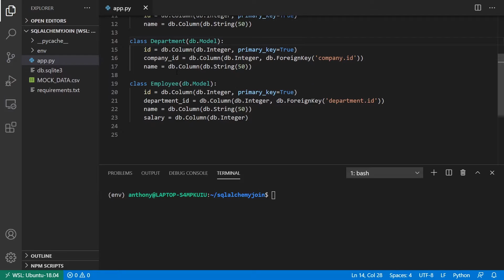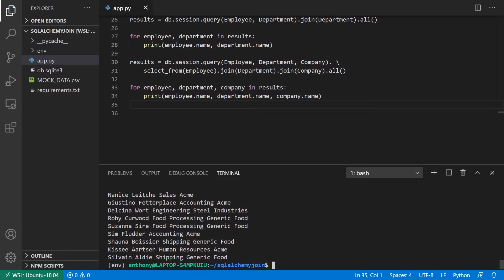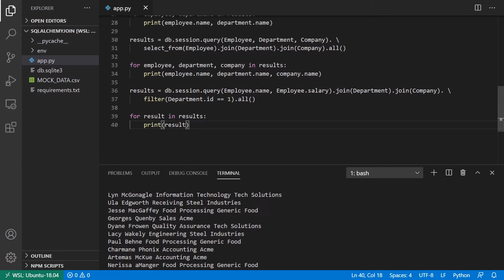How to Create Joins in SQLAlchemy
Join models and tables in Flask-SQLAlchemy.